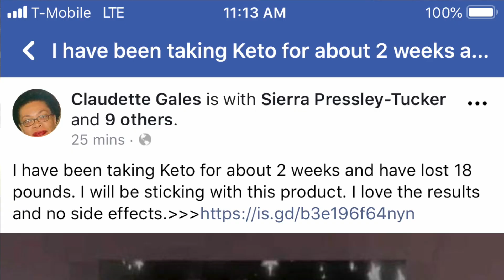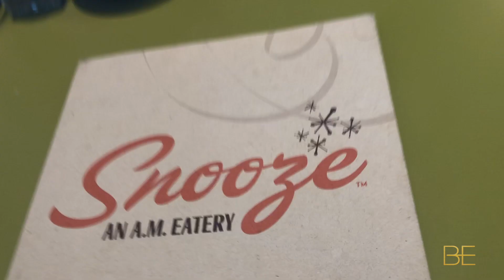Eli's Travel Adventures VLOG 4 | BE Presents: ETA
What up y’all⁉️ For the next couple of months Eli has the privilege to bring you on his journey to the Pacific Northwest, West Coast, the South, and Overseas. Join him at you will meet some of his family, friends, and new mates‼️

While in Houston for a few days, Eli has a chance to sing with some friends at a special event. Then, Britt & Eli meet up for church… but it’s no ordinary Sunday! Lastly, we finish off a beautiful Sunday with a hearty meal.

Britt IG: @sweetletterb
Eli IG: @elimyers1
BE Presents IG: @be.presents